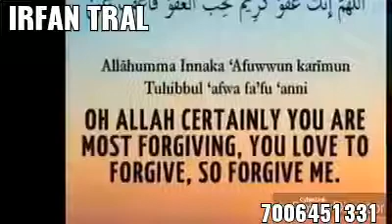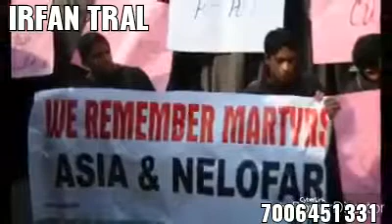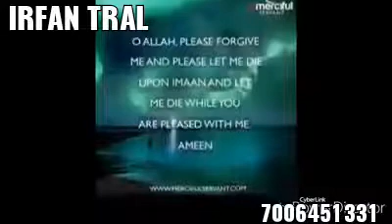Ashiq Salafi kunzerpuri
Heart touching  clip of moulana  ASHIQ  SALAFI